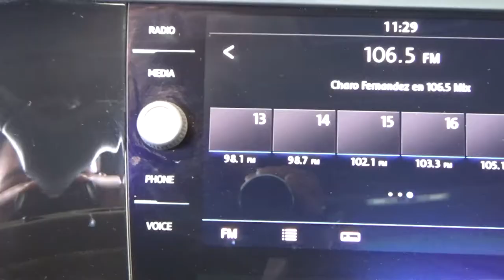Volkswagen / Jetta / 2019 - 6093